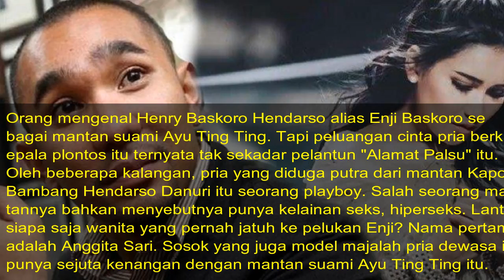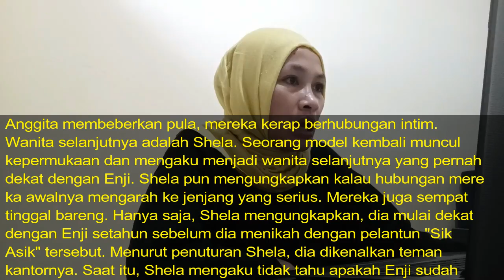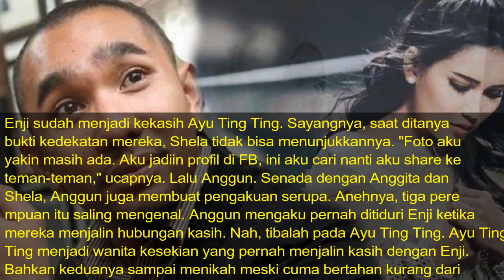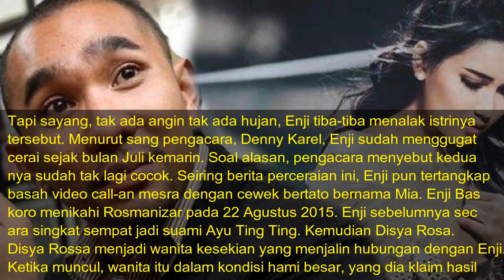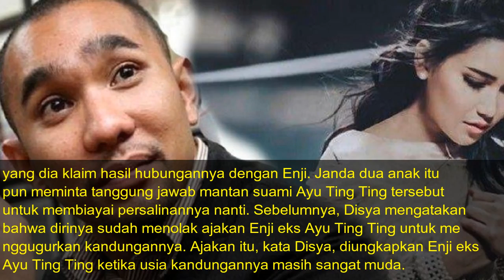RAHASIA Rayuan Mantan Suami Ayu Ting Ting Enji Baskoro Bikin Cewek Klepek-klepek Terekspos ke Publik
Orang mengenal Henry Baskoro Hendarso alias Enji Baskoro sebagai mantan suami Ayu Ting Ting.

Tapi peluangan cinta pria berkepala plontos itu ternyata tak sekadar pelantun "Alamat Palsu" itu.

Oleh beberapa kalangan, pria yang diduga putra dari mantan Kapolri Bambang Hendarso Danuri itu seorang playboy.